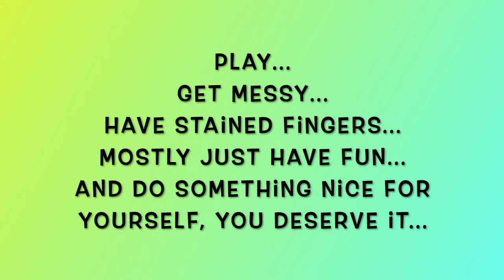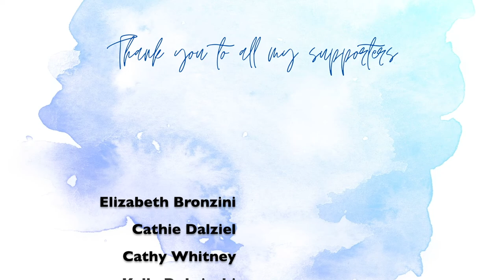The Messy Journaler Episode 16 - Just Pour It On